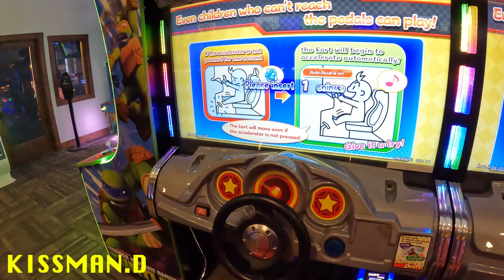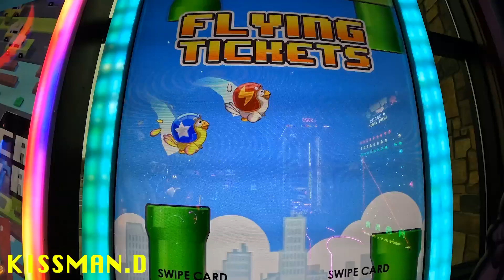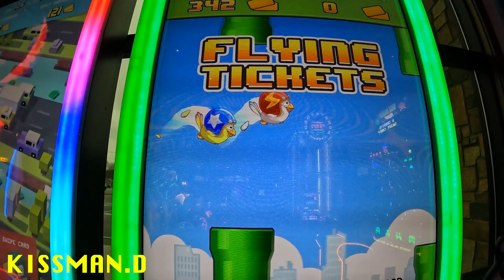Hilarious Game Race Challenge - Leave A Comment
Hilarious Game Race Challenge Game Race- by kissman.D drop a comment -Hi everyone welcome to my YouTube channel and don't forget to subscribe , like the videos, share and keep following-be here and see what you never expected to learn